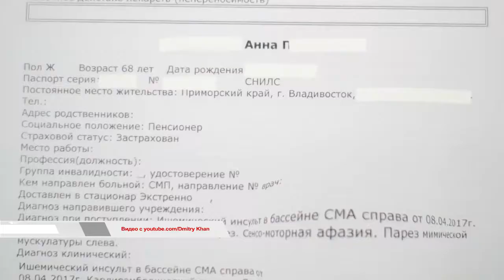Благотворительный фонд "Инсульту нет" : "Мы выбираем жизнь!"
Акция, посвящённая Всемирному дню борьбы с инсультом пройдёт 29 октября в к/т "Океан". Мероприятие под названием "Мы выбираем жизнь" организует благотворительный фонд "Инсульту нет". Президент фонда Дмитрий Хан рассказал о проблеме инсультов, необходимости борьбы с ней и о том, почему об этом должен знать каждый.